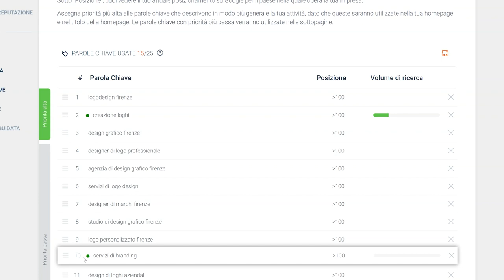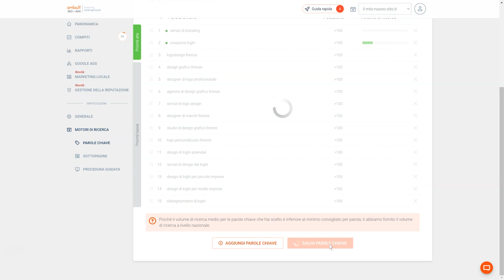Gestire le parole chiave con rankingCoach